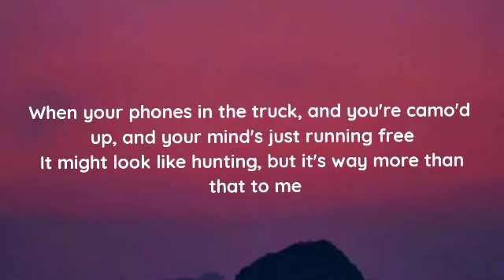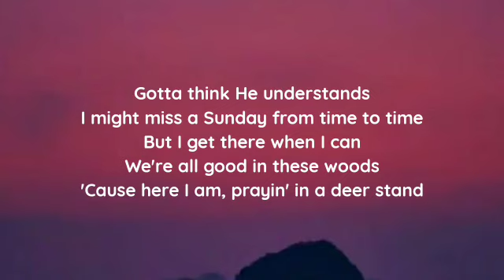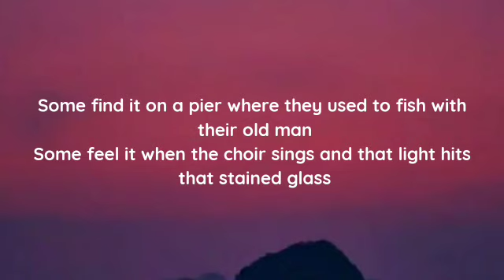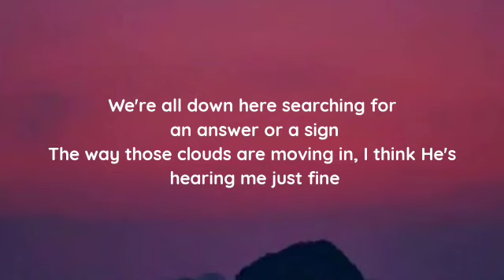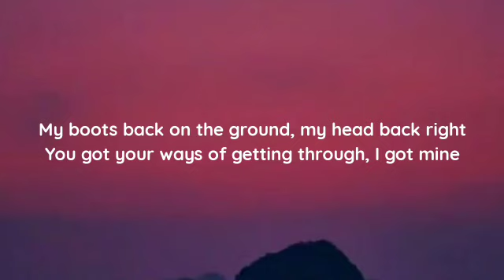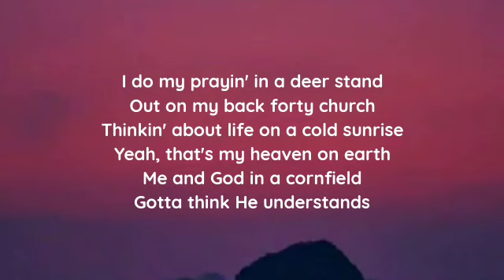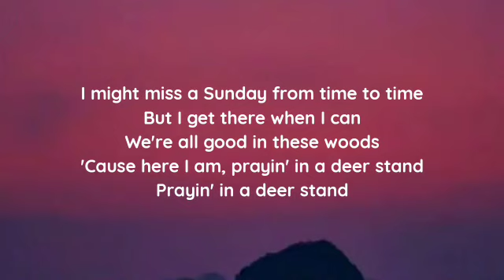Luke Bryan - Prayin' In A Deer Stand (lyrics)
lyrics

"Prayin' In A Deer Stand"

I think I read somewhere in the Good Book, says He's everywhere
Up in this tree with the wind and the leaves, yeah, it all seems so clear
When your phones in the truck, and you're camo'd up, and your mind's just running free
It might look like hunting, but it's way more than that to me

I do my prayin' in a deer stand
On my back forty church
Thinkin' about life on a cold sunrise
Yeah, that's my heaven on earth
Me and God in a cornfield
Gotta think He understands
I might miss a Sunday from time to time
But I get there when I can
We're all good in these woods
'Cause here I am, prayin' in a deer stand

Some find it on a pier where they used to fish with their old man
Some feel it when the choir sings and that light hits that stained glass
We're all down here searching for an answer or a sign
The way those clouds are moving in, I think He's hearing me just fine

My boots back on the ground, my head back right
You got your ways of getting through, I got mine

Out on my back forty church